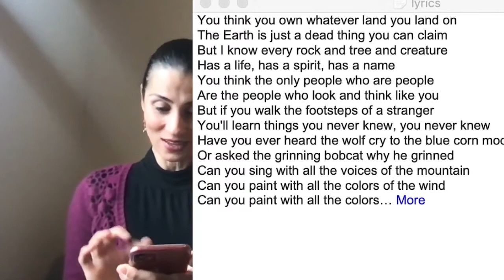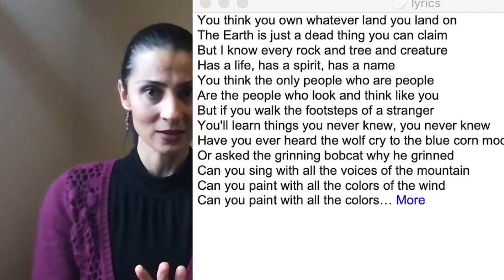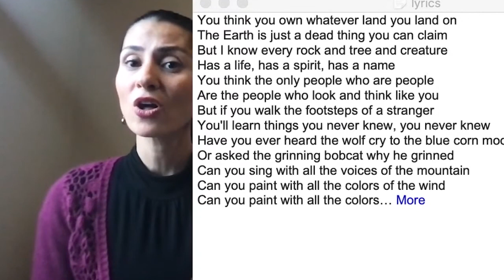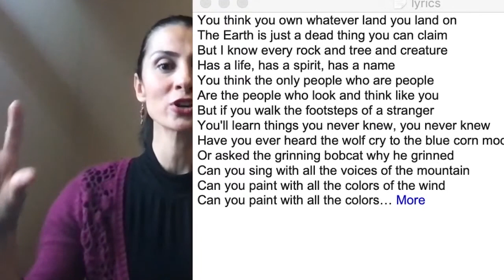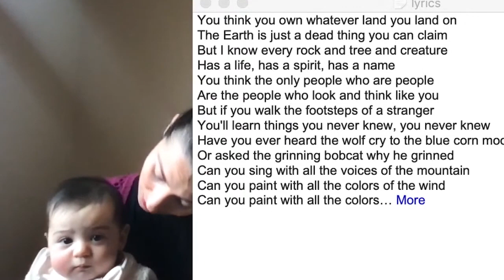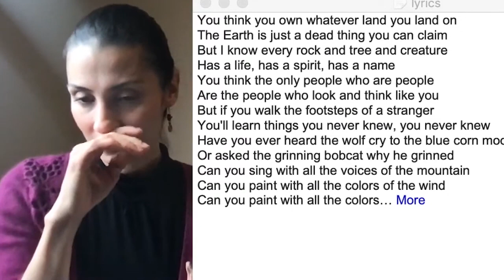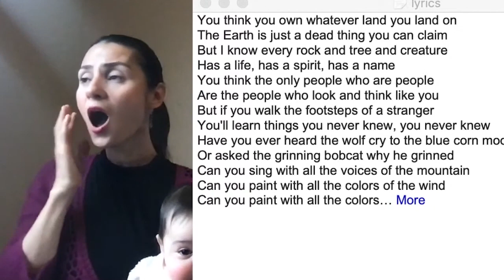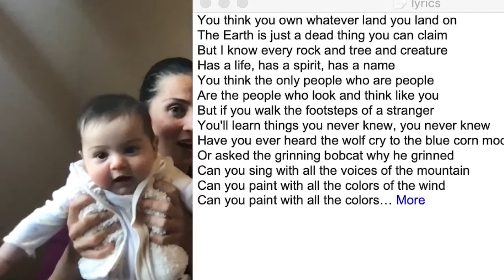Come sing with Ezgi! Pocahontas - Color of the Wind!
NOTICE⏰❗❗ All Veeko afterschool classes will now be streaming through our APP📱

Singing the most famous Disney songs together! Today we will sing a famous song from the movie Pocahontas: Colors of the Wind! Come join me and you will also see a very cute guest singing with us!